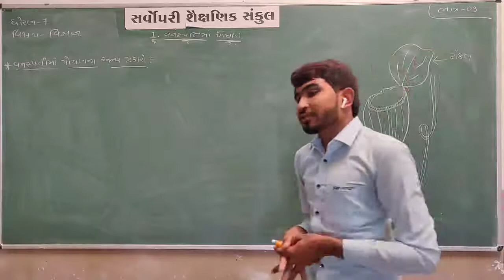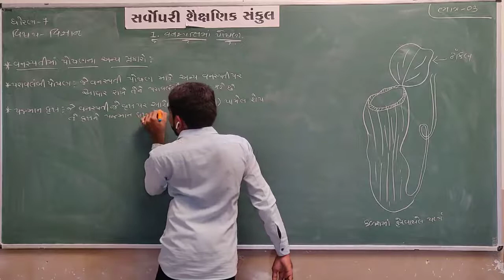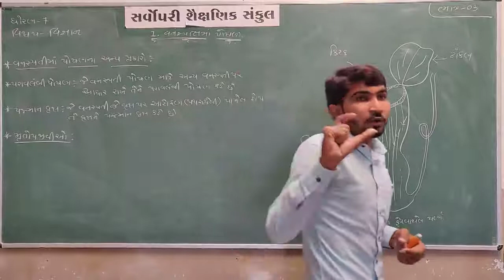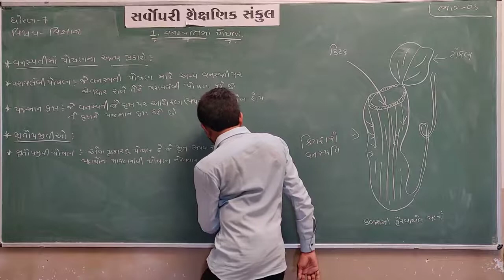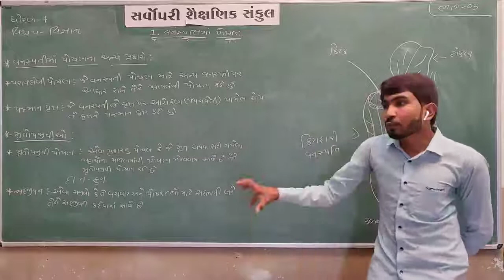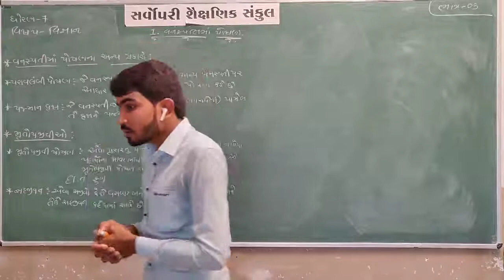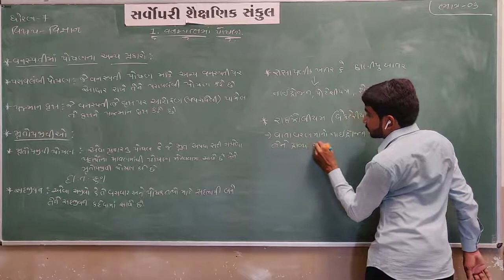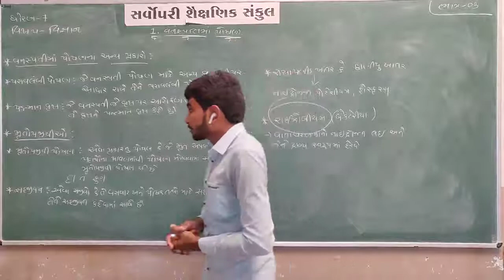Std 7 | Science | Chapter 1 | Part 3